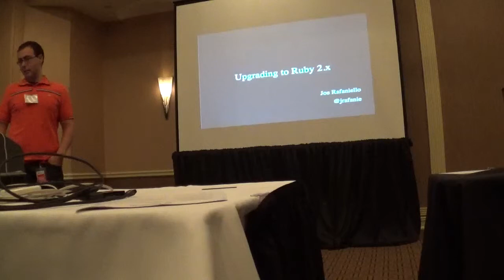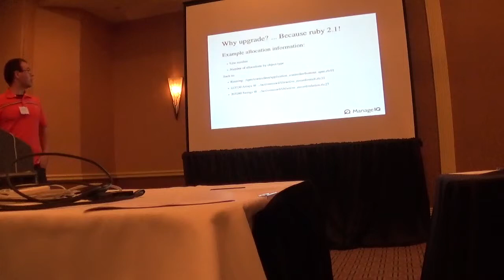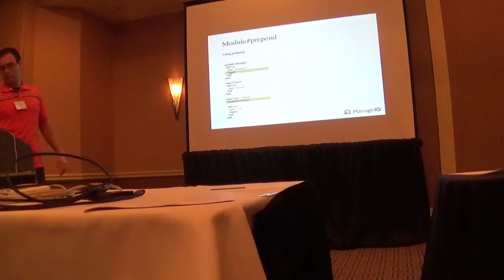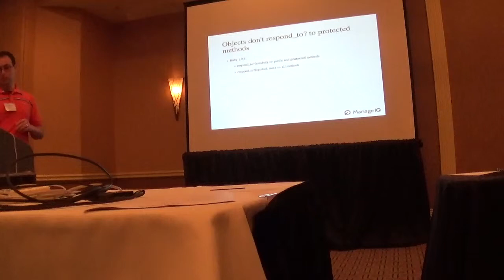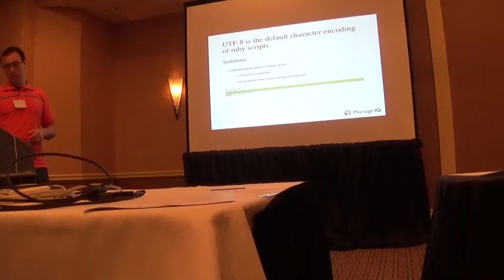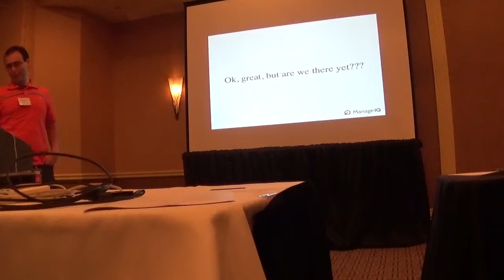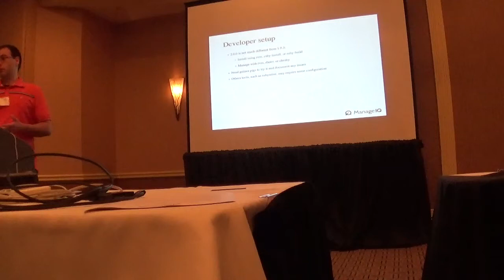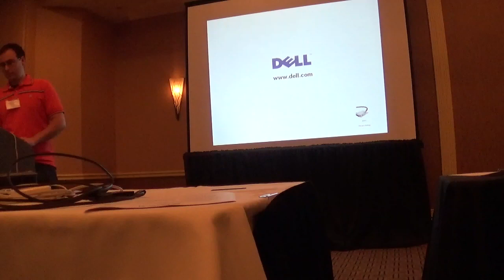Design Summit - Migrating to Ruby 2 - Joe Rafaniello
Joe gives an overview of the challenges of moving ManageIQ from Ruby 1.9.x to 2.x, as well as a schedule of milestones and roadmap.